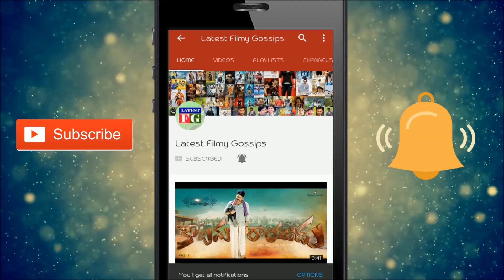ఉగాది రోజు ఇలా చేస్తే కోటీశ్వరులు మీరే... || Ugadi Pooja Vidhanam || Latest Filmy Gossips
This Video about ఉగాది రోజు ఇలా చేస్తే కోటీశ్వరులు మీరే... || Ugadi Pooja Vidhanam || Latest Filmy Gossips.